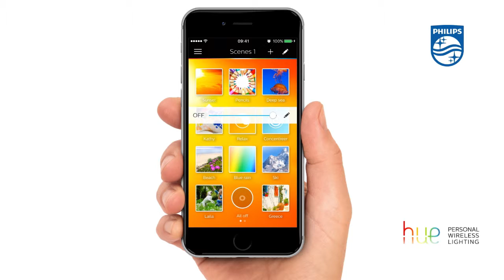Philips Overfør Scener fra App1 til 2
Køb Philips Hue hos Homeshop.dk - Autoriseret forhandler